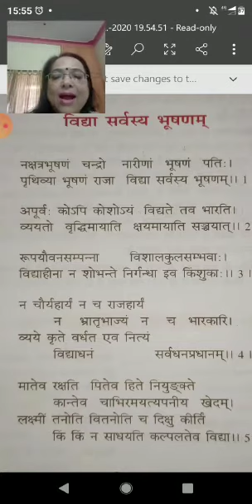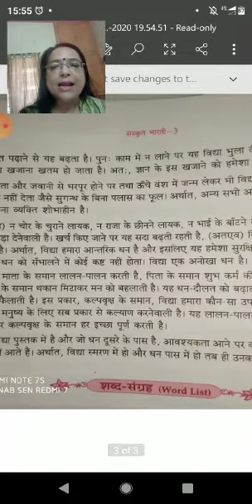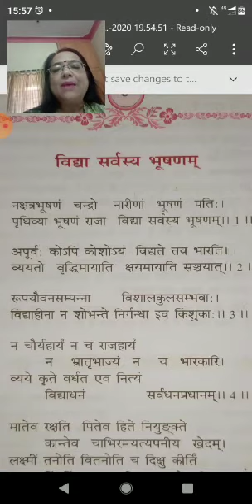Std VIII Sanskrit विद्या सर्वस्य भूषणम Ms Anuradha